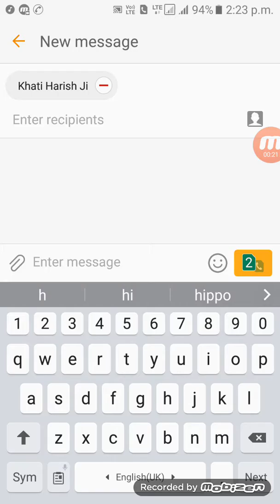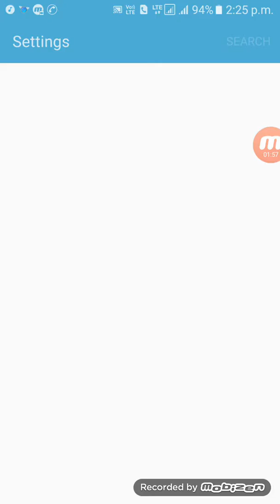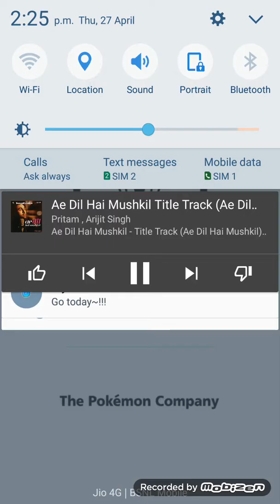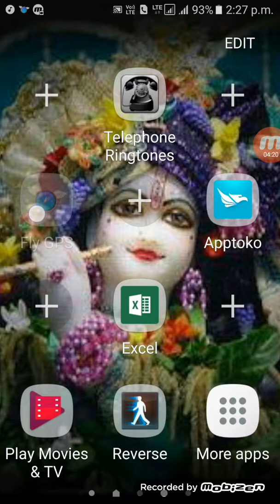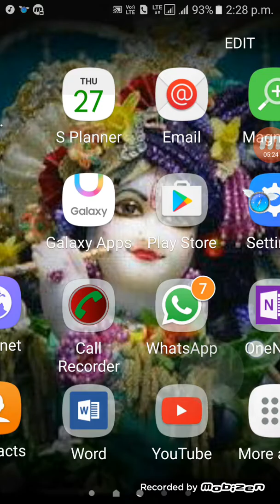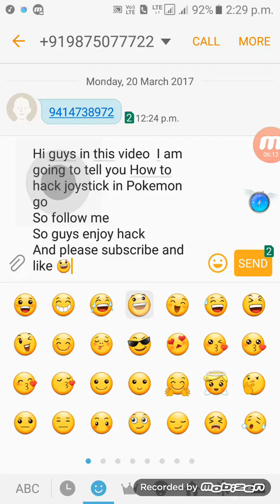HOW CAN WE HACK JOYSTICK IN MARSHMALLOW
Hdjdjdjjfjf